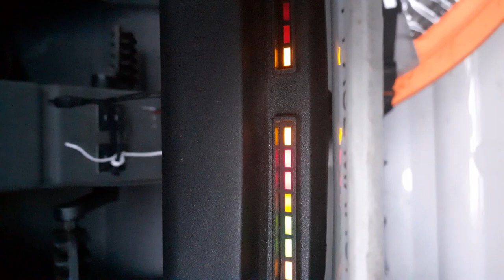Sinclair C5 power up